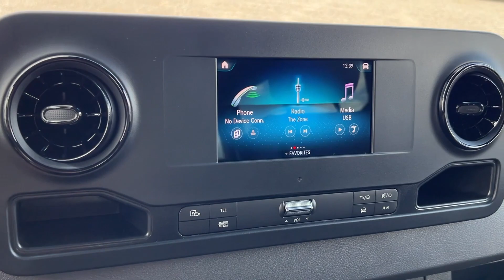2023 Mercedes-Benz Sprinter_2500 Billings, Bozeman, Helena, Missoula, Sheridan PT152621